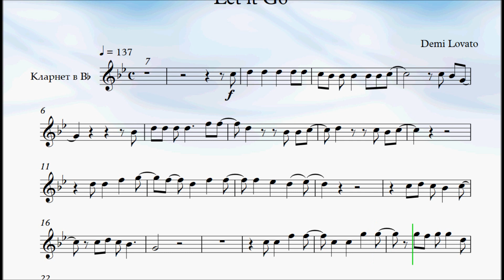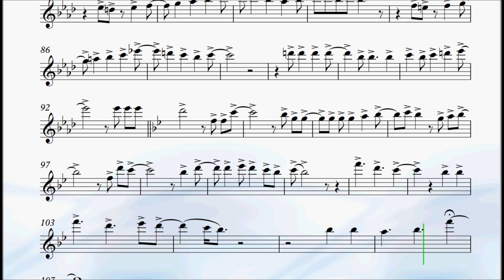Let it Go Clarinet